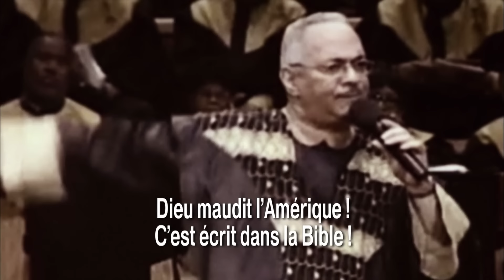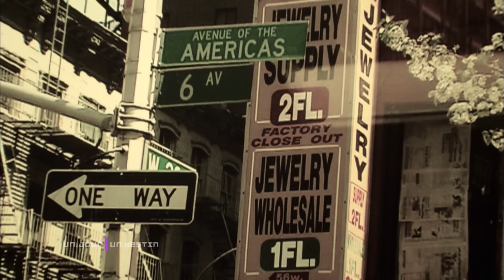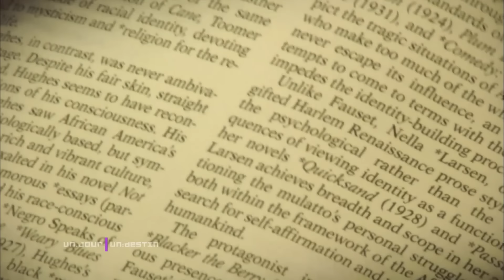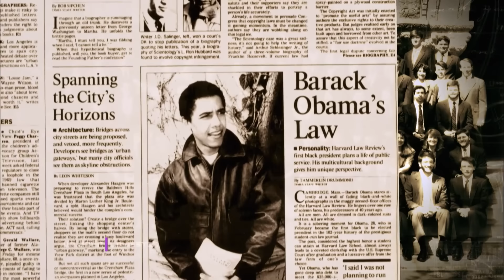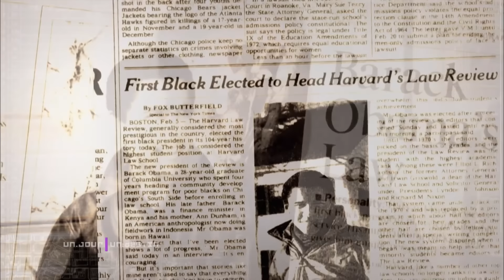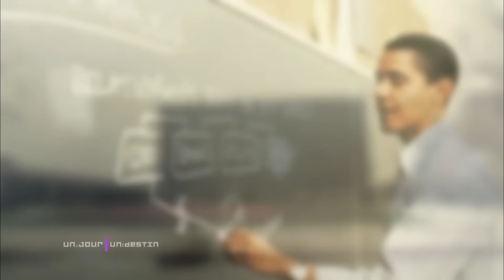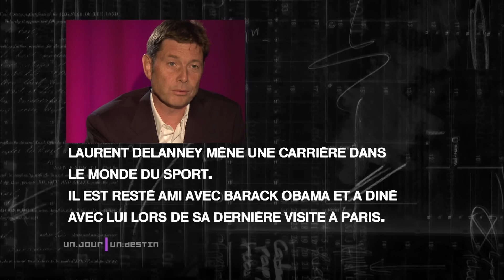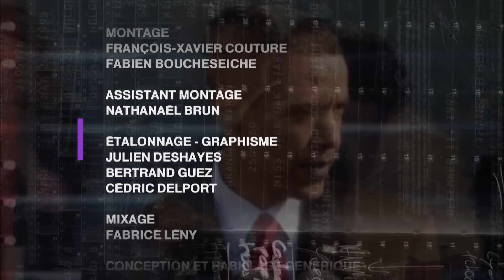Barack Obama - Un destin pour l'histoire - Un jour, un destin - Documentaire histoire - MP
Le 4 novembre 2008, Barack Obama a été élu 44e président des Etats-Unis et premier président noir américain.
Obama a séduit l'Amérique et le reste du monde mais comment l'enfant né à Hawaï d'un père kenyan musulman et d'une mère américaine non pratiquante a-t-il accédé à la fonction suprême ? Rien ne fut évident ; l'apprentissage fut long, semé d'embûches. Il y a eu la quête d'identité, les erreurs, les blessures mais aussi une rencontre. Michelle, la fille des quartiers sud de Chicago, deviendra sa femme et lui donnera le courage et la légitimité

0:00-09:01 :Introduction
09:02-15:00 : Jeunesse à Hawaï
15:01-22:37 : Barry Obama
22:37-34:03 : L’ascension sociale
34:03-43:13 : La rencontre avec Michelle
43:13-50:54 : Naissance d’un symbole
50:54 1:05:03 : 44ème président des États-Unis

Un film de Paul Degenève